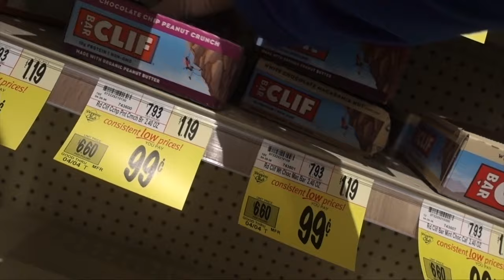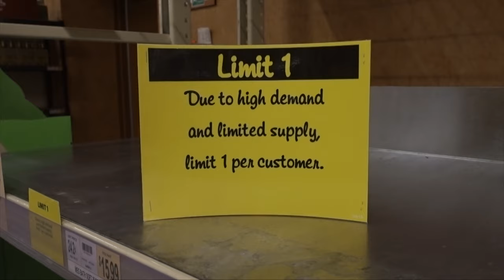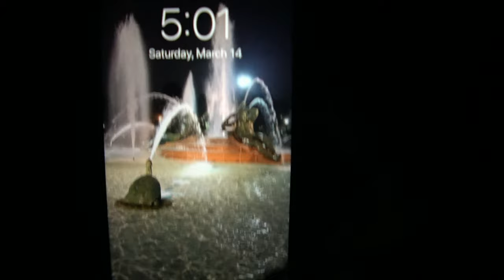I Record the Weekend the Lockdown Shut Down Comedy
A web docuseries about a Stand-up Comedian trying to make it in Comedy. This episode I perform my last stand up set for a while as a deadly pandemic shuts down comedy as we know it. To calm down I decided to escape society for a couple days.

The Comedy Diaries of James McAliney is created by James McAliney and Andy Eklund. It is shot and edited by James McAliney and produced by James McAliney and Andrew Fox.